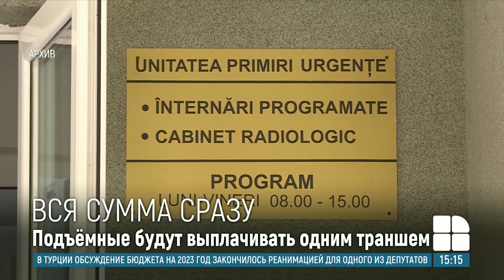Подъемные для молодых медиков и фармацевтов за работу в селе будут выплачивать одним траншем